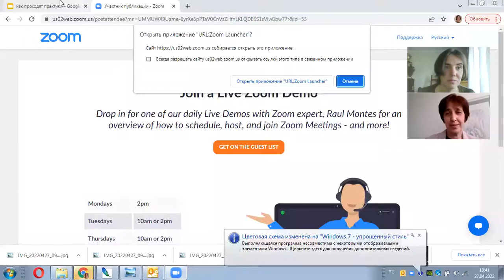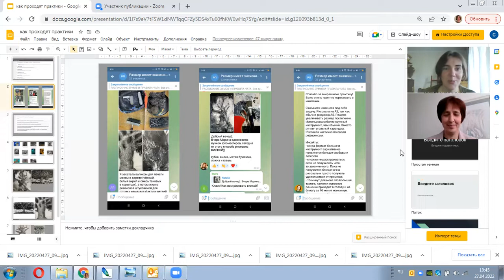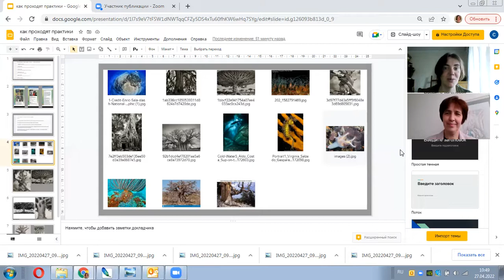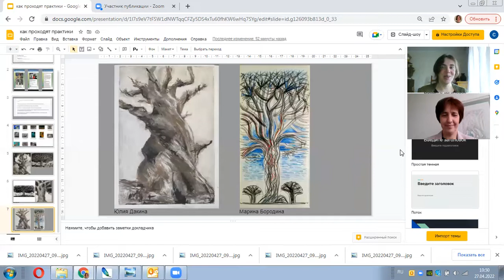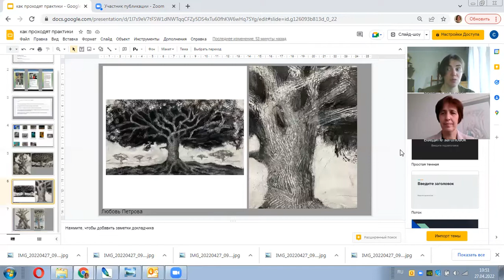Что такое курс-практика и в чем его сила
Приглашаем на курс-практику "Цветы и птицы" и рассказываем, как она будет проходить и в чем ее прелесть и польза.